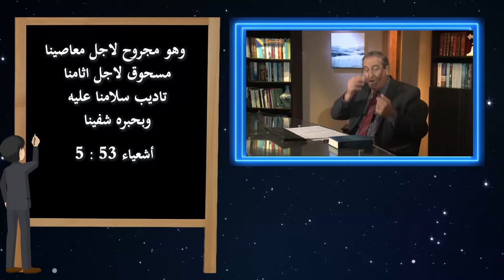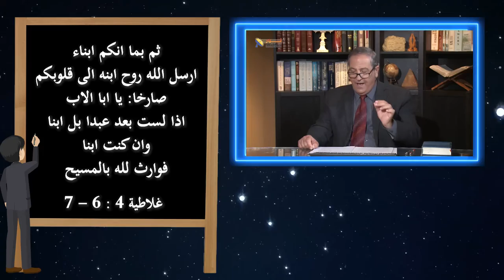559 ماذا تعني الحرية في المسيح ؟